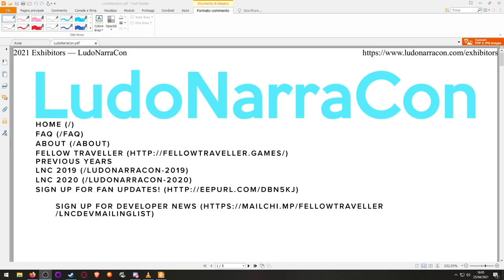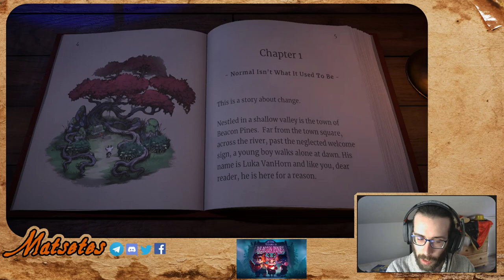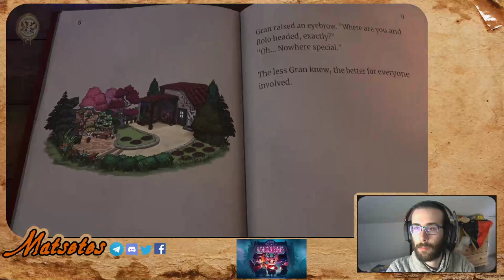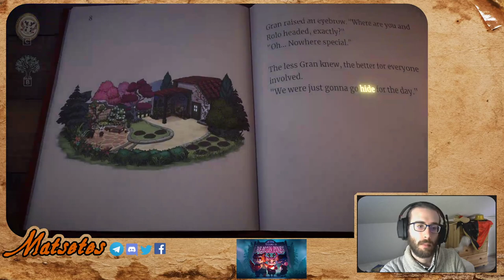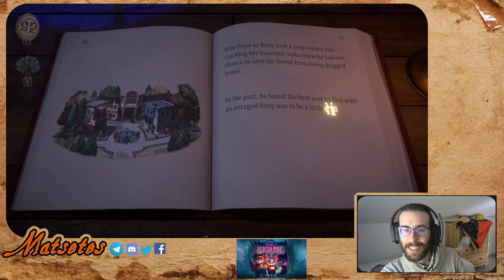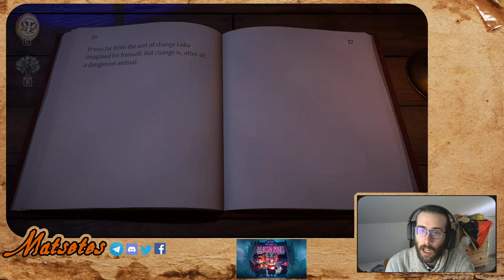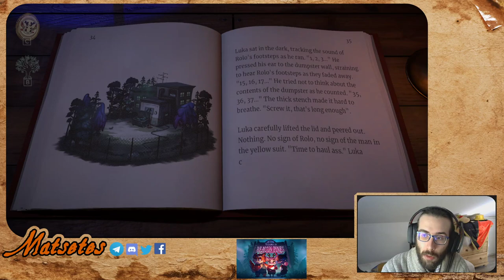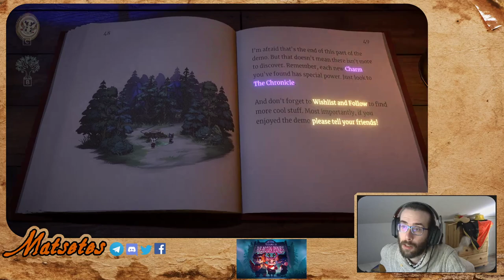LudoNarraCon parte2 - Beacon Pines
Seconda live: vediamo il tier 2 e la demo di Beacon Pines. E a proposito di quest&#39;ultimo... promosso!   -- Seguimi live su